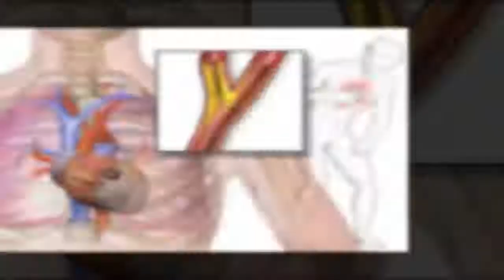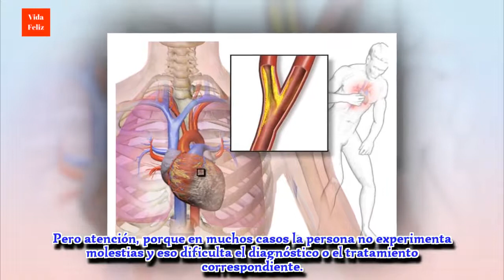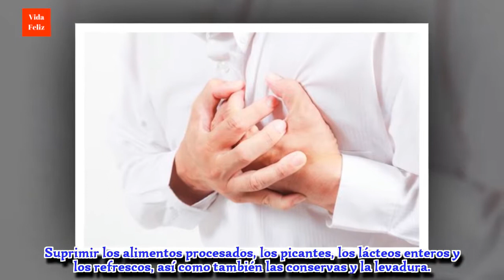Cómo prevenir y tratar la angina de pecho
Por ello es imprescindible reconocer los síntomas y tratar cuanto antes la llamada angina de pecho. Conoce además cómo prevenirla en el siguiente artículo